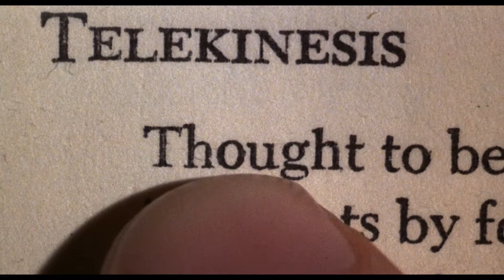Carrie (1976) - Official Trailer (HD)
At the center of the terror is Carrie (Spacek), a high school loner with no confidence, no friends... and no idea about the extent of her secret powers of telekinesis. But when her psychotic mother and sadistic classmates finally go too far, the once-shy teen becomes an unrestrained, vengeance-seeking powerhouse who, with the help of her "special gift," causes all hell to break loose in a famed cinematic frenzy of blood, fire and brimstone!